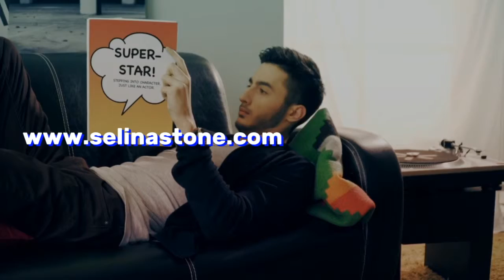Step 27 breakthrough timed for success with the making of by selina stone.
Step 27 breakthrough timed for success with the making of by selina stone. All you need to know to be your own life coach and brand guru.

“We are on this earth for a very short time. People need to take advantage of the situation given to them. If you want to succeed, there is always a way. But instead people put up obstacles and walls and say "It's impossible, I'm too busy, I don't have time, I'm too old, and I’m not ready."If you change your thoughts you can change your life. Just by trying and applying yourself. And having the yes I can attitude.-Darnell Houston